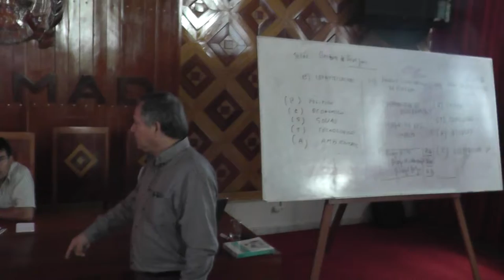Trabajos Grupales del Primer Modulo del Diplomado de Gestión de Riesgos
Trabajos Grupales como parte de las clases del Modulo "Fundamentos legales teóricos de la gestión del riesgo y el vínculo en el sistema nacional de inversión pública proyectos SNIP" del Diplomado de Gestión de Riesgos para la Planificación y Gestión del Territorio organizado por el Gobierno Regional de Madre de Dios en coordinación con la Universidad Nacional Amazónica de Madre de Dios